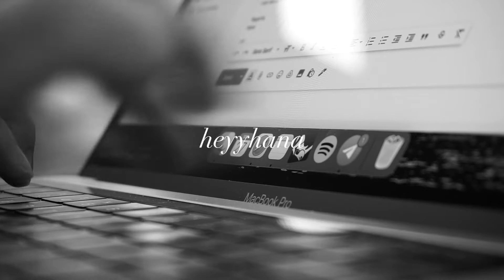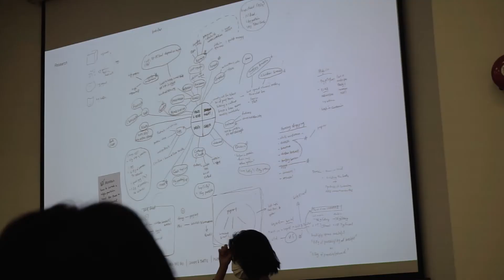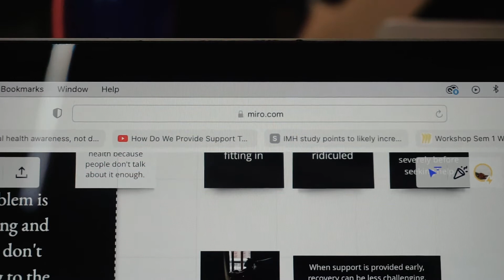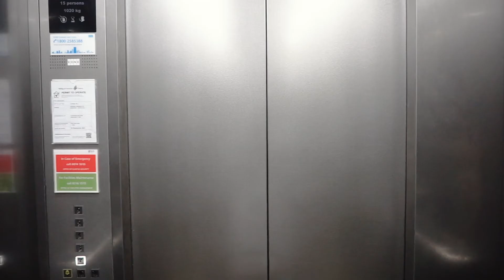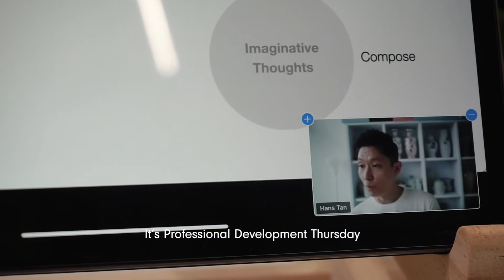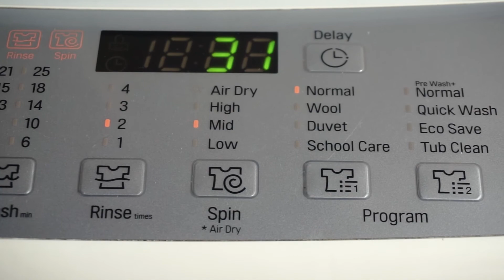weekly thesis diary 07 | NUS | submissions, 24th birthday & mid term tests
say hi!

Shot on.
Sony Alpha6000 & iPhone 11